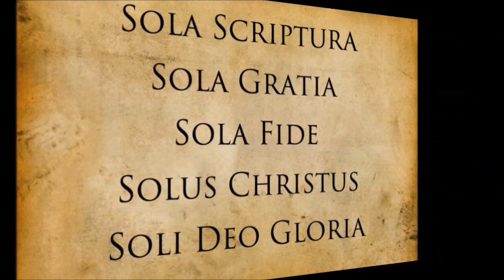(EZEQUIEL 33:21-32) Jimmy Malla | PDV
-IGLESIA EVANGELICA PALABRA DE VIDA, ALMERÍA | PDV | Pastor Will Graham

-CANAL YOUTUBE: Palabra de Vida Almería (Predicaciones y LSE )

-CANAL DE AUDIOS (Predicaciones y estudios)